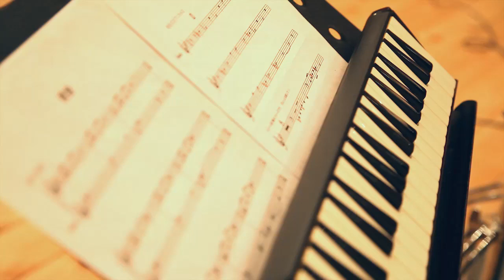夜会 (Rehearsal) - 平井景 | Kay Hirai 2011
2011年2月1日【平井景プレミアム】リハーサル風景

▼本番はこちら
CD & DVD【Kay Hirai Premium IN CONCERT】 (Bright Sun's Record)

NAOTO (Violin)
榊原 大 Dai Sakakibara (Piano)
村上 聖 Kiyoshi Murakami (Bass)

CD「SORA / Kay Hirai」リリース記念ツアーの再演を待ち望む声が続く中、超多忙レコーディング・メンバーによるライブ・コンサートが、ついに実現。

この４人の、いつまでも色あせない"プレミアム・サウンド"を切り取って残すべく、「平井景プレミアム -TOUR2011-」千秋楽、東京ゆめりあホールの模様がCD & DVD化。

この映像は、そのためのリハーサル風景。

Producer & Compser: Kay Hirai 平井景/
Co-Producer: Naoko Shimada 島田奈央子/
Audio Producer: Shinichi Akagawa 赤川新一/
Video Director: Yasuhito Tsuge 柘植泰人